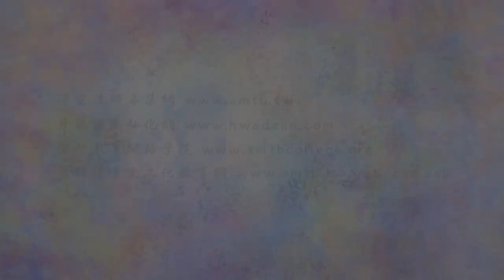淨空老法師:法音普薰集（第一零八集）—何謂「貼新」？ {能轉境界*鏈接文稿覩版}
"法音普薰集（第一Ｏ八集）—何謂「貼新」？"
{以下*有文字稿~細讀先覩版鏈接網}：~
古來祖師大德聰明。世間人現在資源豐富，科技進步，日常生活上所需要用的東西，比從前無論在質在量都進步太多。在從前農業社會，穿一件新衣服不容易，一般人在一年大概才做一件新衣服，過年時候穿。穿到新衣服，穿在身上就不自在，為什麼？非常愛惜它，坐在哪裡要看看這個座位乾不乾淨，這是什麼？這不是人穿衣服，這是衣服穿人。所以佛門裡面的大德，新衣服做好，把那個舊衣服，破舊的衣服（不要的那個）剪一塊布貼在這個身上。你們看出家人，我們這個地方有一塊，這一塊現在都是用新布不是用舊的，在從前是舊布，扎在這個地方，這叫貼新，看到這個新衣服，把它當作舊衣服穿，就這個意思。這是祖師大德想出來的方法。這裡面的意思都很深，教你念念不要被境界所轉，你要能轉境界，你被境界轉的時候，你的虧就吃大。